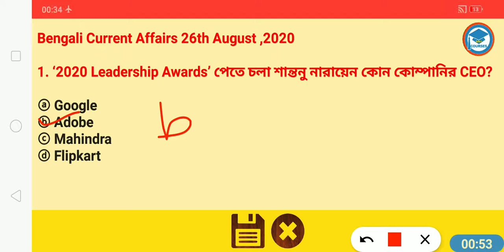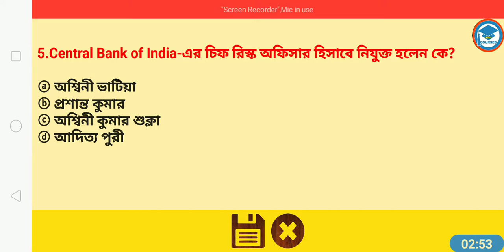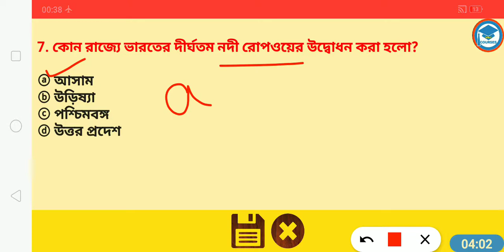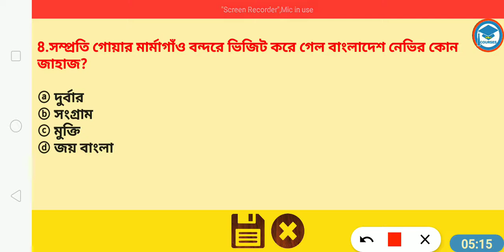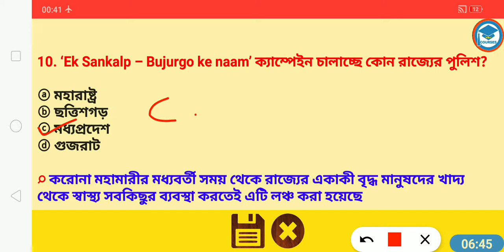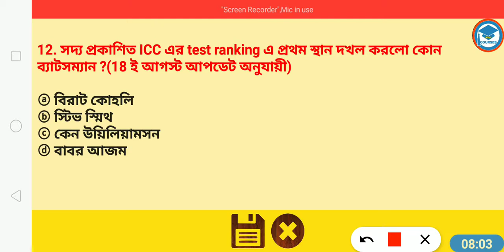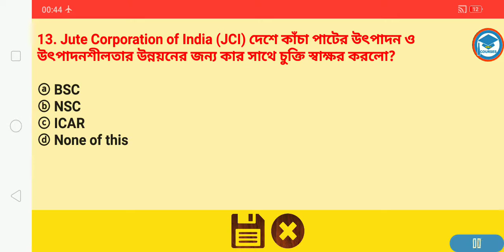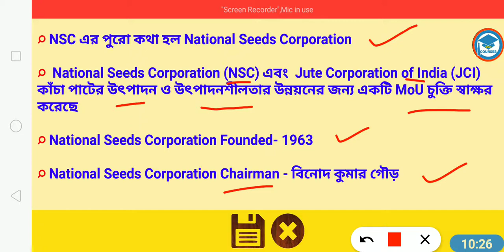26th August, 2020 | Daily Current Affairs in Bengali | Study With Ishany | কারেন্ট অ্যাফেয়ার্স ২০২০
26th August, 2020 | Daily Current Affairs in Bengali | Study With Ishany | কারেন্ট অ্যাফেয়ার্স ২০২০